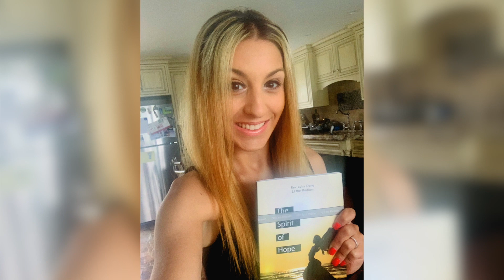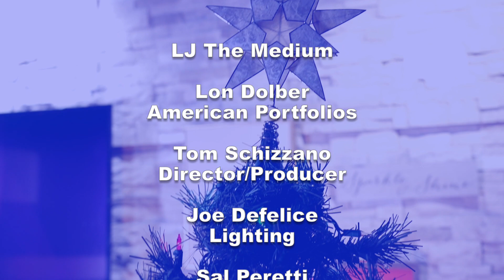The LJ Show Episode 104 with Lon Dolber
LJ talks to Lon Dolber who made it to the TOP - he became CEO of his own company and climbed the tallest free standing mountain in the world and helped others achieve their dream along the way!!